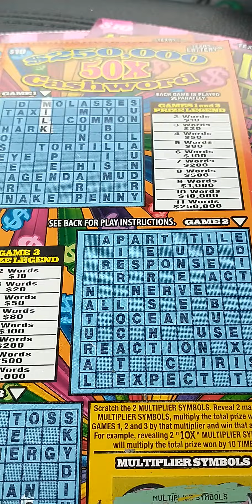Texas Lottery. $50 dollar session. WIFE WINS AGAIN💰💰💰💰🤠💥💥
WINNER💥💥🤠🤠💰💰
10 10X THE CASH
2 $250,000 50X CASHWORD
2 $100 MILLION CASH PAYOUT
Remember to gamble responsibly, set a budget and stick to it.